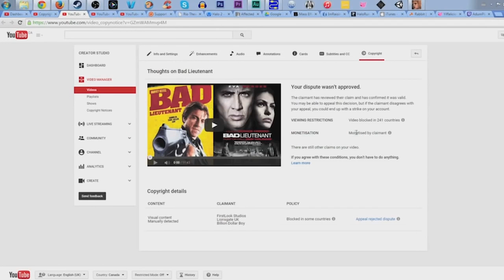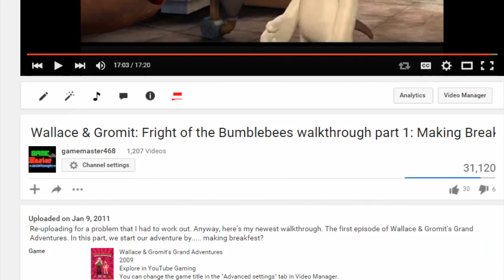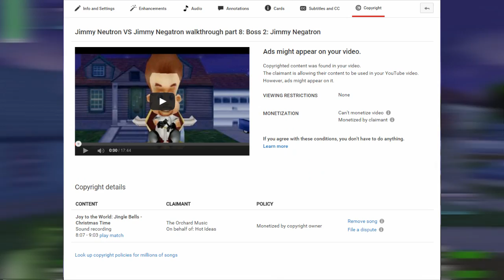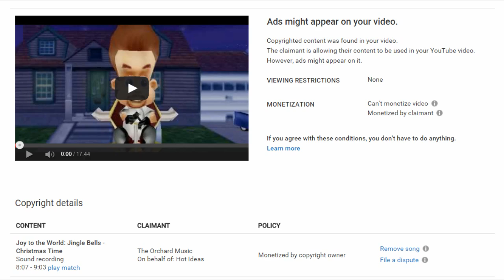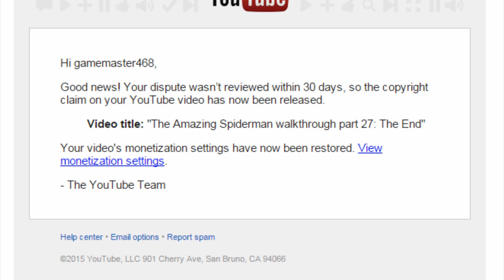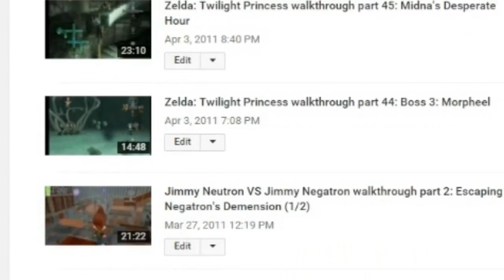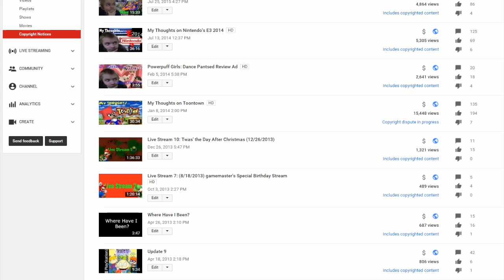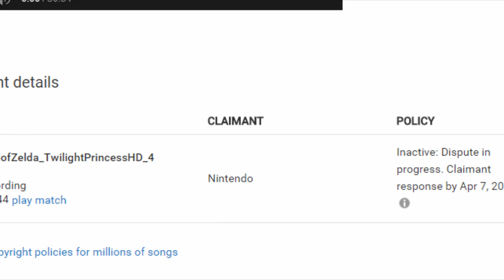My Experience with YouTube's Broken Content ID System (WTFU)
We all know how broken YouTube's copyright system is, and although I haven't had it AS badly as other people, I still experience some annoyances with this system. This video explains some of the copyright crud I've had to go through behind the scenes recently.

Of course I'd like to give credit to some of the creators of the following videos featured in this video. A bit of warning, for those of you use to my family friendly policy. Some of these have strong language in it, so if that's not your thing, you might not wanna watch these. :P